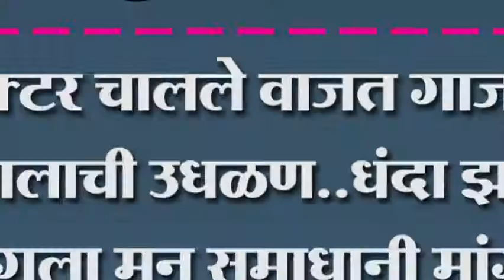ट्रॅक्टर चालले वाजत गाजत गुलालाची उधळण..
ट्रॅक्टर चालले वाजत गाजत गुलालाची उधळण..धंदा झाला चांगला मन समाधानी मांगूर येथील चित्र